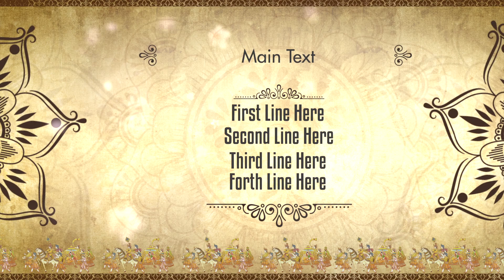BANDHAN DIGITAL STUDIO & BANDHAN MIXING LAB 15_Invitation BEGUSARAI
BANDHAN DIGITAL STUDIO & BANDHAN MIXING LAB  BEGUSARAI
 DISTRICT'S BEST PHOTOGRAPHY VIDEOGRAPHY & 4K EDITING LAB BEGUSARAI BIHAR INDIA 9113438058
-:SPECIALIST:-
 Traditional wedding ,cinematic  wedding shoot , Candid photography and
  videography Pre wedding shoot, cinematic wedding video editing .

Give Credit to video & Music in YouTube
Artist:
Lyrics:

& onear

EDIT BY:-
               BANDHAN VIDEO VISION & MIXING LAB
                                  CHANDAN VASU
social link .